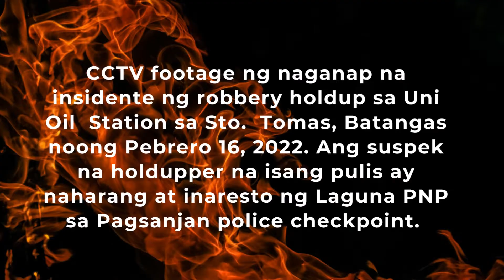CCTV footage ng naganap na robbery holdup sa Uni Oil sa Sto Tomas, Batangas noong Pebrero 16, 2022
CCTV footage ng insidente ng robbery holdup sa UniOil sa Sto. Tomas, Batangas noong Pebrero 16, 2022 kung saan ang suspek na holdaper na pulis ay naharang at naaresto ng Laguna PNP sa checkpoint sa Pagsanjan, Laguna.